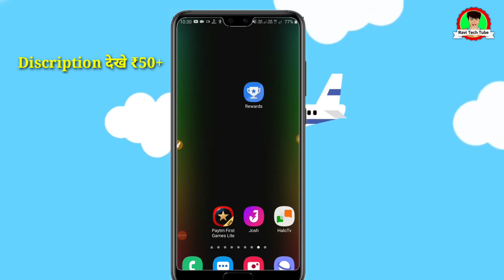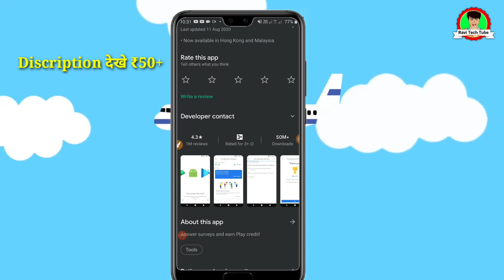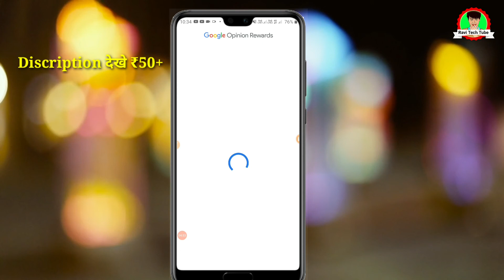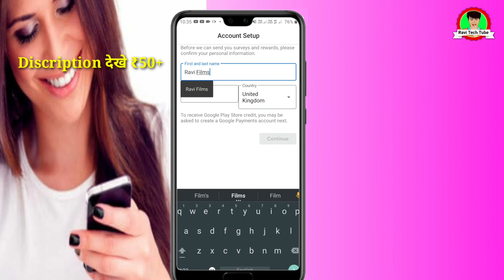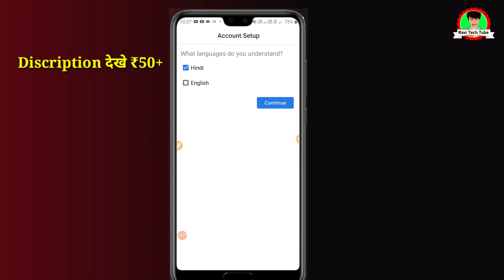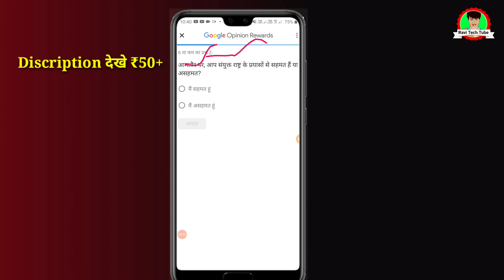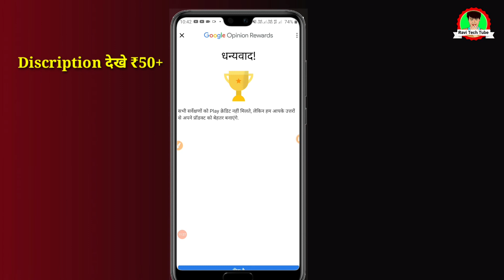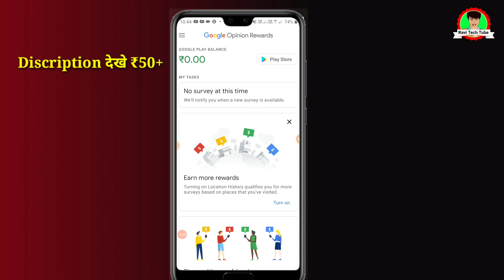Google Rewards से पैसे कैसे कमाए || google opinion rewards se paise kaise kamaye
This video is about Google opinion rewards se paise kaise kamaye

Google opinion rewards app link-Get paid for answering short surveys.

Your query-
google play rewards se paise kaise kamaye
google opinion rewards se paise kaise kamaye 2020
google pay rewards se paise kaise kamaye
google rewards app se paise kaise kamaye